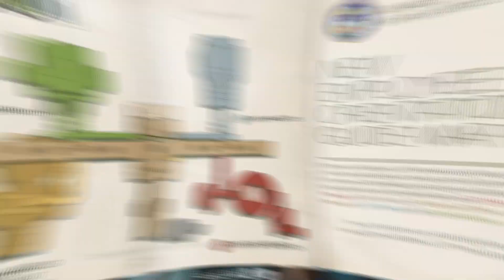تختيم بلاك اوبس 6 الحلقة ال 11 (المختبر البيولوجى) 🔬 | COD: BlackOps 6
تختيم بلاك اوبس 6 الحلقة ال 11 (المختبر البيولوجى) 🔬 | Call of Duty: BlackOps 6

ستور مخصص لشراء وشحن جميع الألعاب الاونلاين Pc Only ⚠
وشحن ف GTA Online , RDR Online , R6S Steam , FIFA Point🔥

لينك الاستور بتعنا لو حد حابب يشترى اى لعبة اونلاين 🔰

او يشحن فى GTA Online او RDR2 او FIFA Point او R6S لل PC فقط🔰
او يتواصل واتس فقط على رقم 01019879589

🔥 مرحبًا بكم في عالم بلاك أوبس 6! 🔥
نقدم لكم جولة متكاملة عن أحدث إصدار من سلسلة Call of Duty Black Ops 6، ونستعرض معًا:
أفضل الاستراتيجيات لتحقيق الفوز في أوضاع اللعب المختلفة.
الأسلحة والتحديثات الجديدة التي تجعل تجربة اللعب أكثر تشويقًا.
خريطة اللعبة مع نصائح للتغلب على الأعداء واحتلال المناطق.
أسرار ونصائح من اللاعبين المحترفين لكسب التحديات.
إذا كنت من عشاق الألعاب ومن محبي الإثارة، فهذا الفيديو لك! لا تنسى تضغط على زر الاشتراك 🔔 وتفعيل التنبيهات لتتابع المزيد من فيديوهات الألعاب الجديدة.

🎮 شارك رأيك في التعليقات: هل جربت بلاك أوبس 6؟ أو هل لديك استراتيجية خاصة؟ نحب نسمع أفكارك وتجاربك!